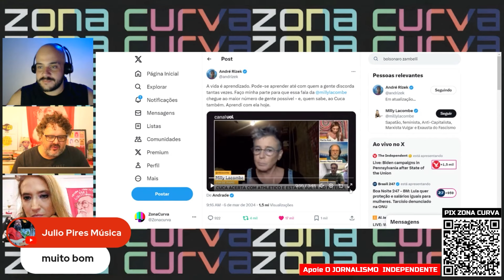A incrível fala da jornalista Milly Lacombe sobre o caso Cuca, contratado pelo Athletico Paranaense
Assista.